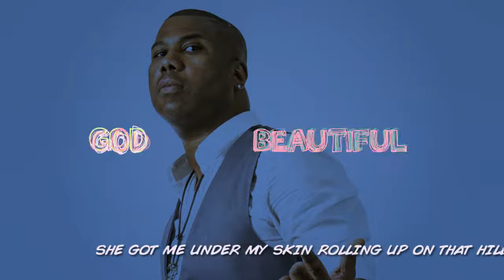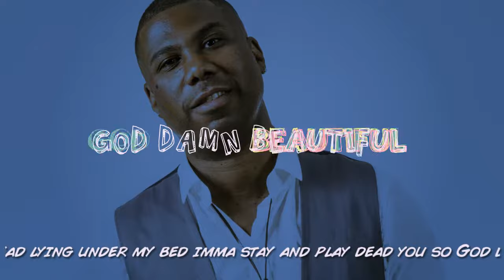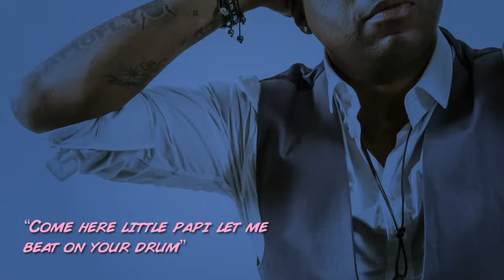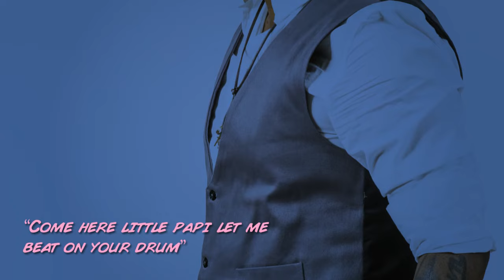Swingfly - God Damn Beautiful (lyric video)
Swingfly - God Damn Beautiful (lyric video) - OFFICIAL VIDEO COMING SOON!